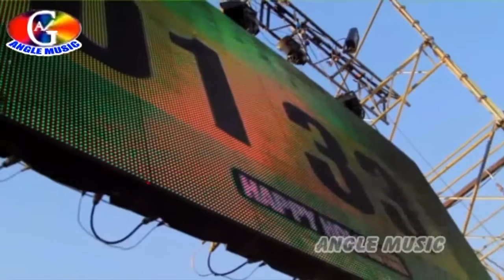Choli Khojta Rang Holi Khele Raghuveera | Pravin Mishra BulBul | New Holi 2016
Description

Please like our Facebook Page to get latest updates

नयी ख़बरों के लिए हमारे Facebook Page को लिखे करें!